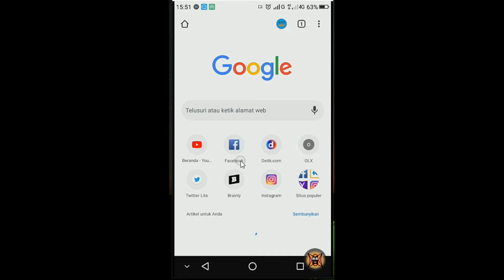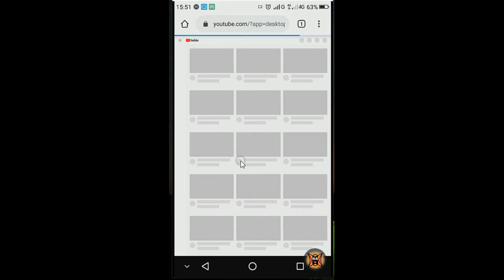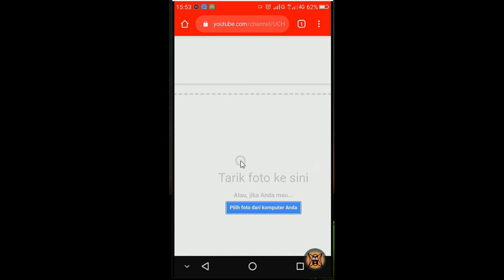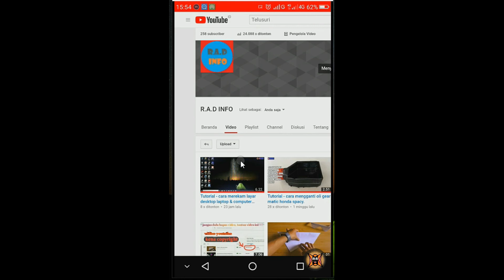Tutorial - cara upload banner youtube 2020, pakai smartphone android.